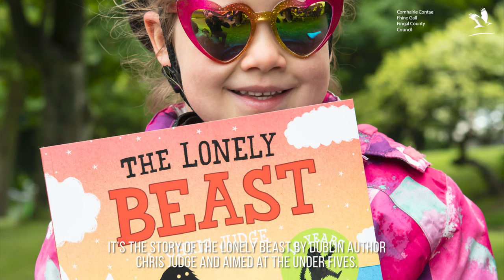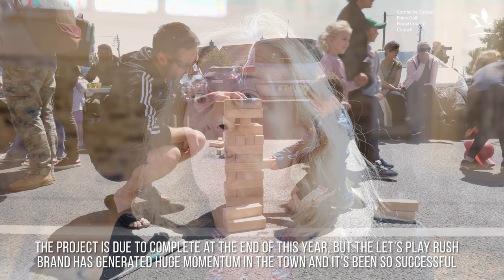Let's Play Rush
Fingal County Council has launched its annual Public Service Innovation Week with a showcase of Innovation. Find out how Fingal County Council are driving innovation to deliver more efficient services to the public.

Lilian Whelan, senior executive librarian, and Creative Ireland co-ordinator for Fingal and Aoife Sheridan, Senior Executive Officer with the Economic, Enterprise, Tourism & Cultural Development Department talk about Let’s Play Rush which is part of an EU Urbact project. For Let's Play Rush FCC & Community stakeholders organised events aimed at developing a playful culture in the town of Rush.